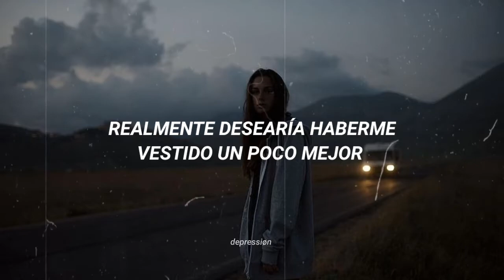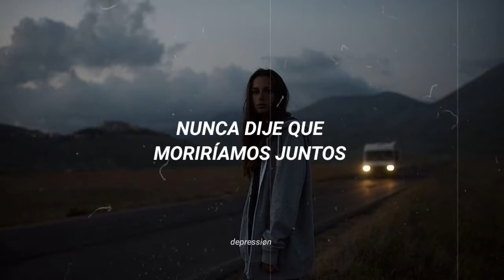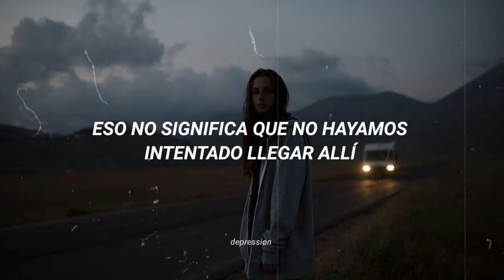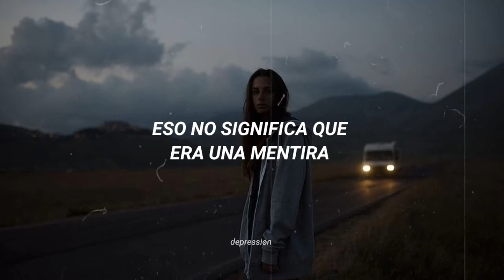esta canción no se quitará de tu cabeza